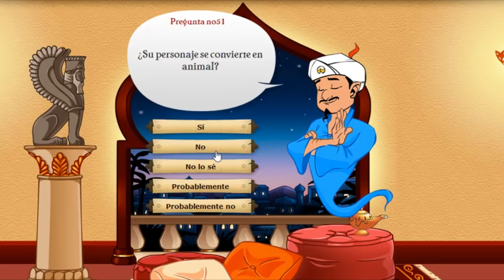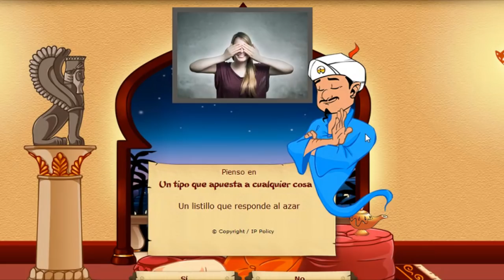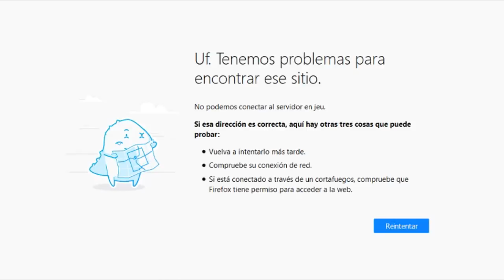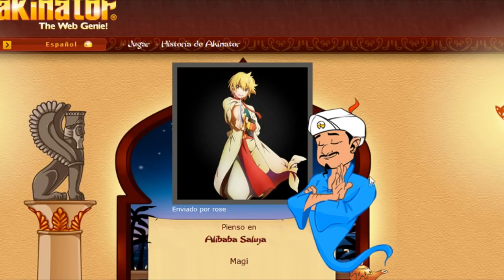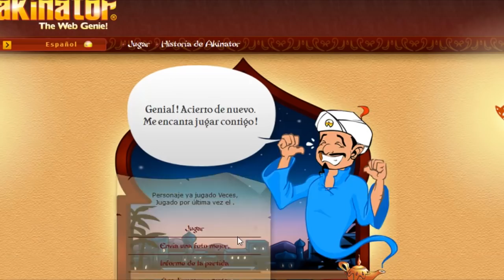¡OS LO PONGO MUY DIFÍCIL! AKINATOR PARTE 3 - LUFFY NO MI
¡Nakamas os traigo la tercera parte de Akinator!